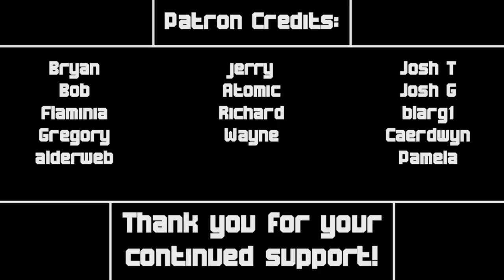Luffy Reacts - SvTFoE S2E21 (Face The Music)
I like what they did with the hair styles in this episode.
We got to see Moon let hers down, and what Star looks like with hers up!